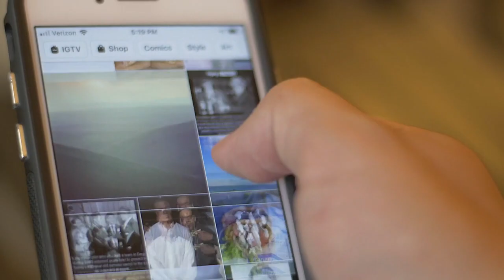Töissä verkossa – Mäntyharjun nuorisopalvelut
Mäntyharjun nuorisopalveluilla on totuteltu uudenlaiseen arkeen. Ennen somea on tullut tehtyä tilatyön sivussa, mutta nyt sosiaaliseen mediaan on perehdytty kunnolla ja aktivoduttu esimerkiksi Instagramissa. Keskustelua nuorten kanssa avataan muun muassa kyselyillä ja muunlaisella Instagram Story -sisällöllä.

Mäntyharjulla on myös oma Discord-kanava, jossa päivystetään aamupäivällä pari tuntia ja autetaan esimerkiksi koulun kanssa. Discordissa päivystetään myös Iltaisin, jolloin nuorten kanssa jutellaan vapaamuotoisesti. Päivystysajankohdat muokkaantuvat sen mukaan millaista palautetta saadaan nuorilta. Mukaan on tullut uusia nuoria, joiden kanssa ei ole ollut syvempää keskusteluyhteyttä aiemmin. Digitaalisilla alustoilla voidaankin tavoittaa niitä, jotka kokevat verkossa toimimisen omimmikseen.